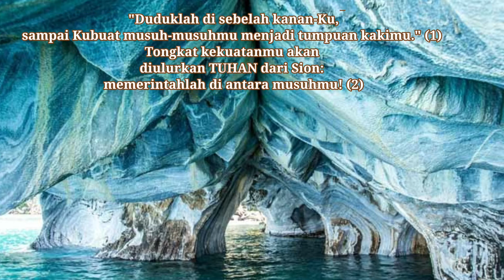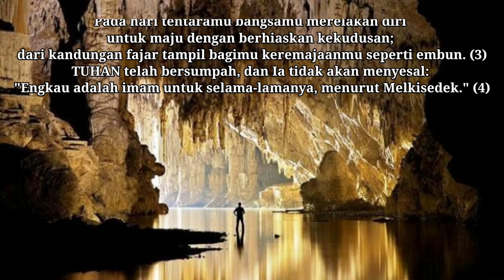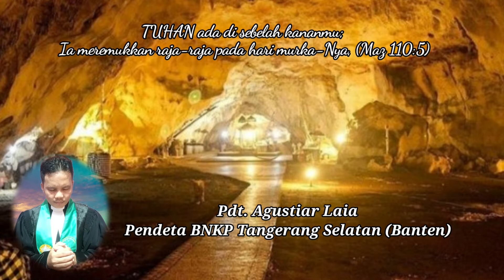MB#177, Mazmur 110, Pdt. Agustiar Laia, Pendeta BNKP Tangerang Selatan (Banten)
Membaca indah Mazmur & Doa